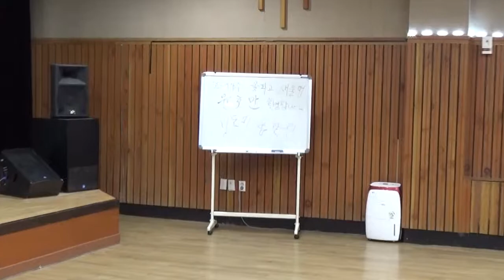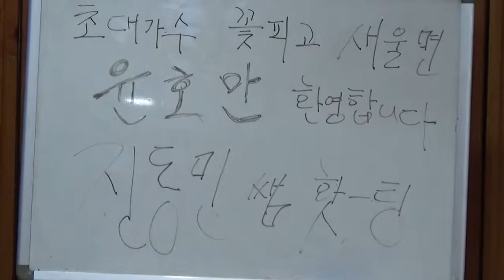가수진동민 - 한박자 쉬고(원곡/가수박일준)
2017년 6월 1일 (목요일)
경기도 시흥시 시흥대로 1087
작은자리 진동민 노래교실(작은자리종합사회복지관)